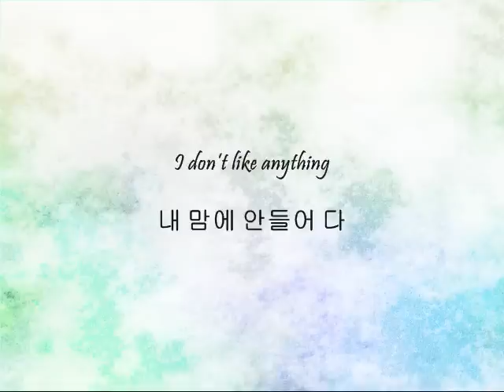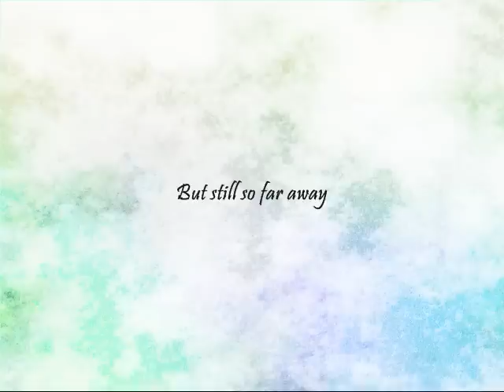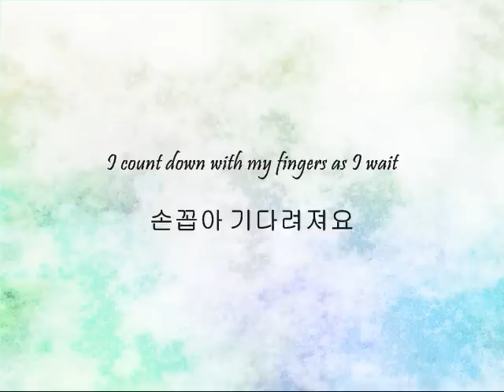SISTAR - 홀리데이 (Holiday) [Han & Eng]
Song: 홀리데이 (Holiday)
Artists: SISTAR
Album: Holiday